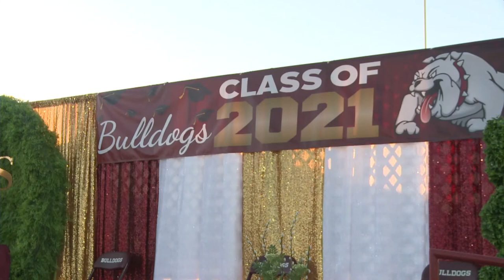2021 Calexico High School Graduation - June 10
Last Names "A ~ K"